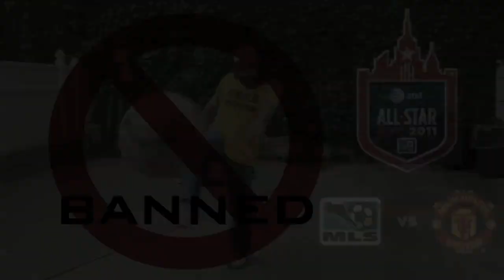Judah Friedlander - Banned from MLS All-Star Game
World Champion, Judah Friedlander explains why he is just so good at soccer.